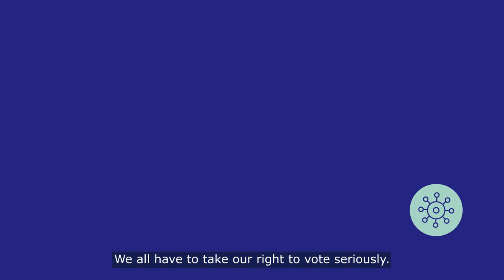Um was geht es bei der ÖH Wahl?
Von 9.-11. Mai wählen gehen, mehr Infos unter oehwahl23.at!